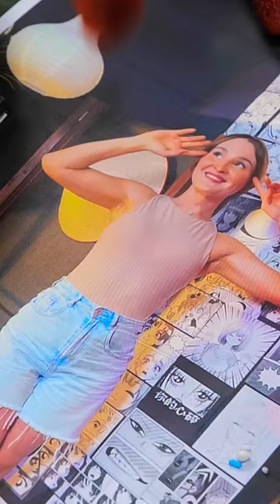From Food to Fashion! How Create Applique Dresses Out of Burger, Honey and French Fries!